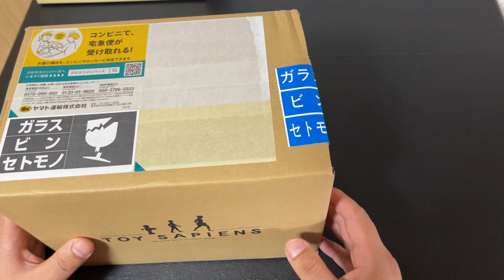UNBOXING LOGAN Cosbaby , Una mas a mi colección .ESPAÑOL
Hola amigos aventureros, en esta ocasión les traemos un unboxing de una figura muy esperada por nosotros, dado que tambien a parte de viajeros, nos gusta coleccionar figuras de diverso tipo, con ustedes ...Logan en versión cosbaby.